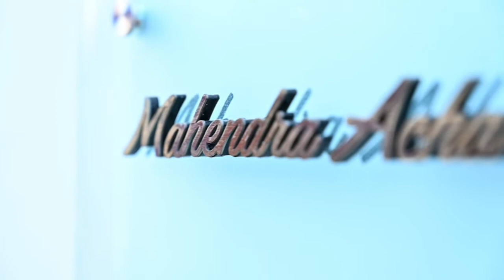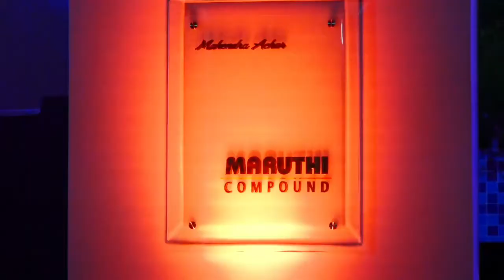Housewarming Ceremony"Mithi"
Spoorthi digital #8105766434